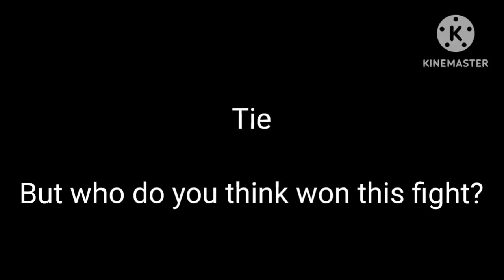CoenZilla Vs. Fleetwayjira (REUPLOAD)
Content Used:
Godzilla (2014)

CoenZilla belongs to Me
Fleetwayjira and Thumbnail belong to @ladiesMan217-z5q